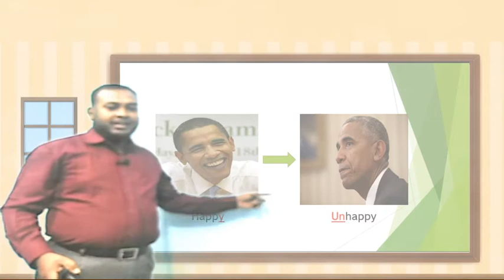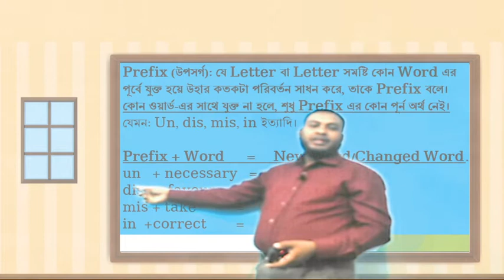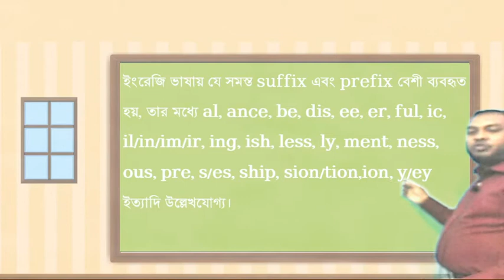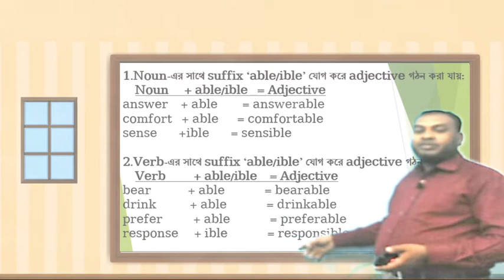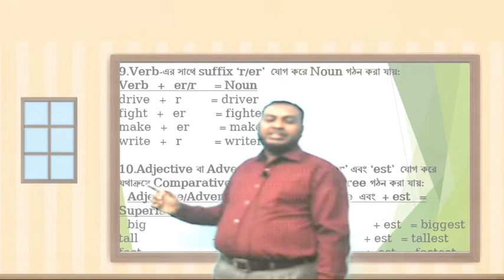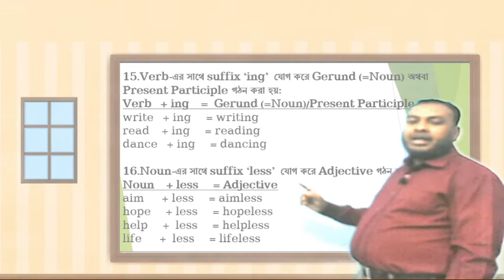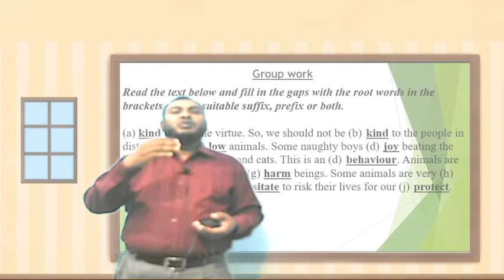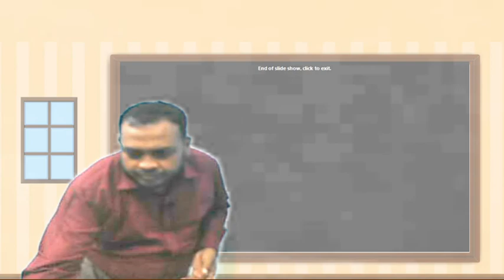JSC & SSC ENGLISH SUFFIX & PREFIX